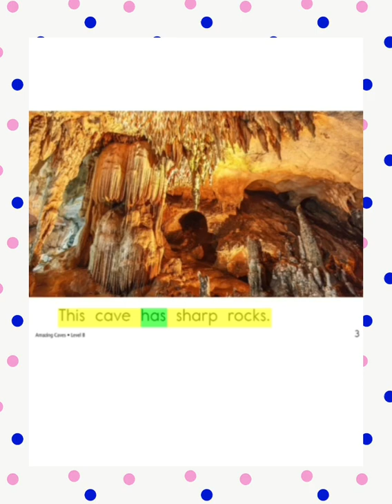Learn English Reading | Amazing Caves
What's inside the cave